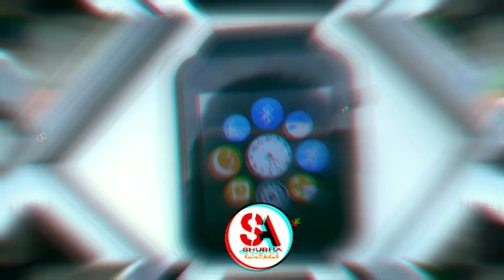কিভাবে তৈরি করলাম "অলস স্বামী" শর্ট ফিল্ম || Shubha Arjya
How to Make অলস স্বামী || কিভাবে তৈরি করলাম অলস স্বামী শর্ট ফিল্ম || Shubha Arjya